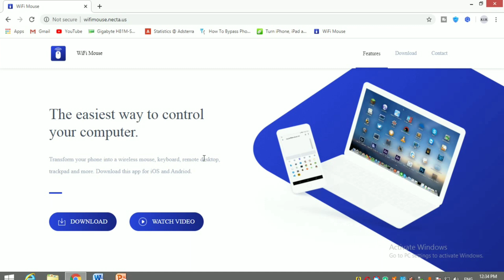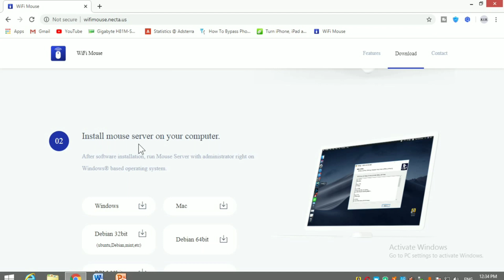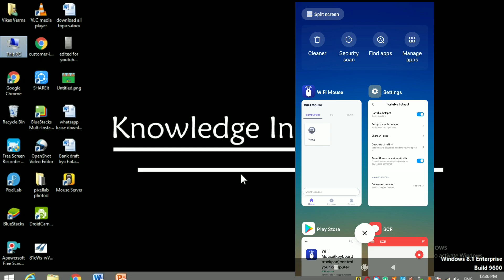Apne Mobile Ko Laptop Ka Mouse Kaise Banaye | Mobile Ko Mouse Ki Tarah Kaise Use Kare